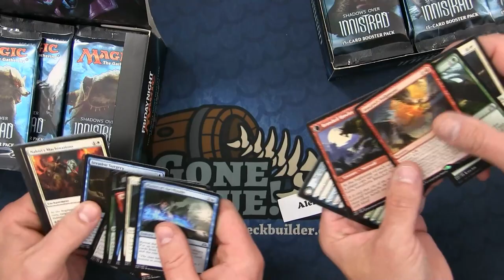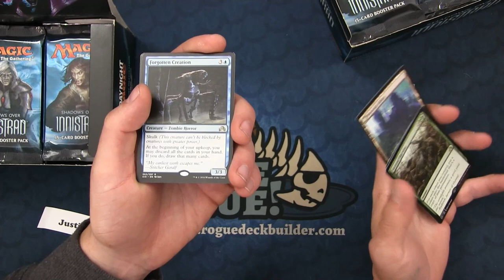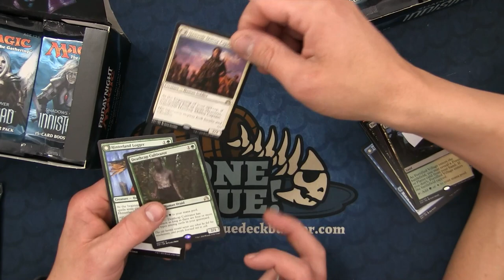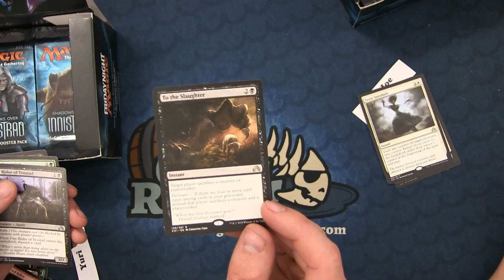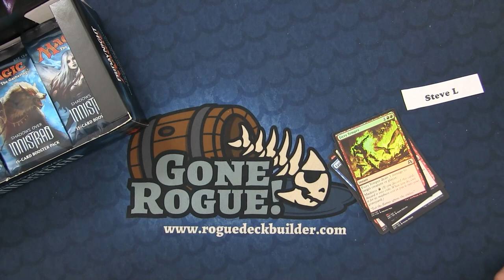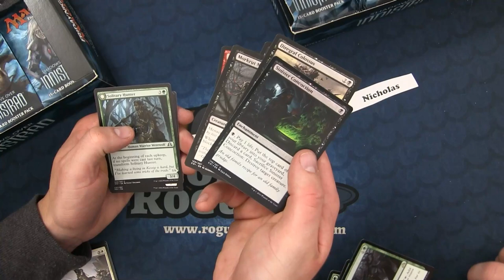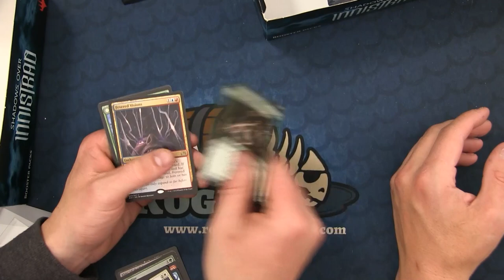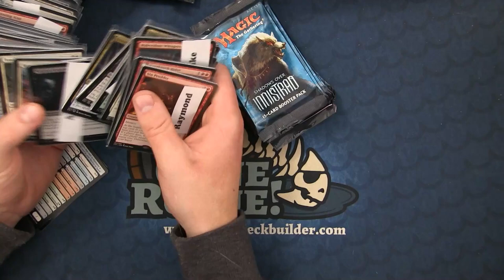It's Halloween! Lets set the mood with Shadows over Innistrad booster box openeing